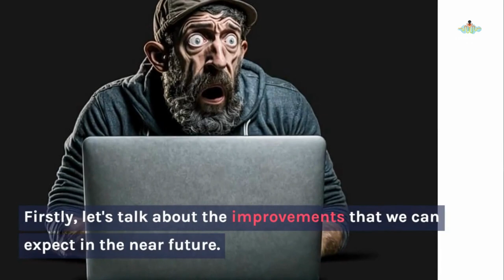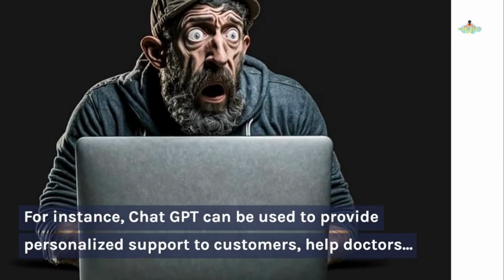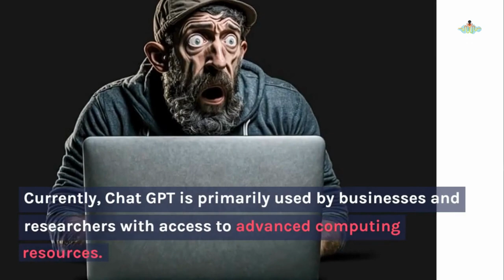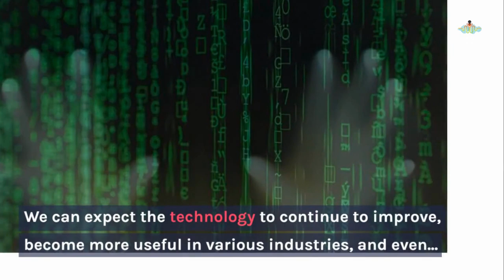The Future of ChatGPT... part 08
In this video, we take a look at the exciting possibilities for the future of ChatGPT and how it's poised to revolutionize the field of natural language processing. We'll explore cutting-edge advancements in machine learning and neural networks, and how they'll be used to create more sophisticated conversational AI systems. Join us as we delve into the potential impact of ChatGPT on everything from chatbots to virtual assistants and beyond.